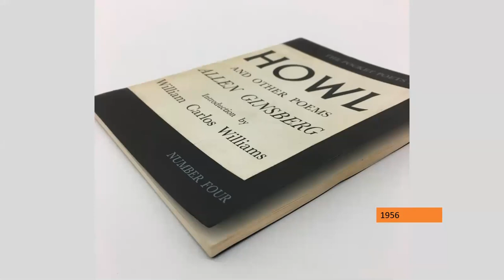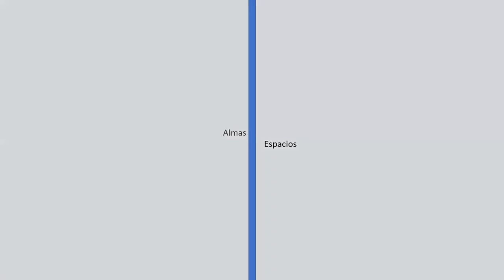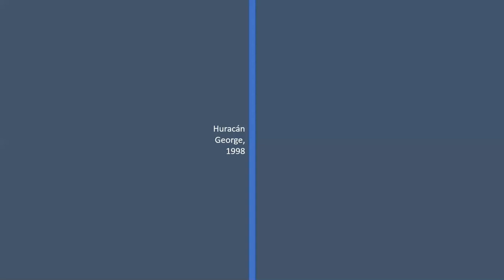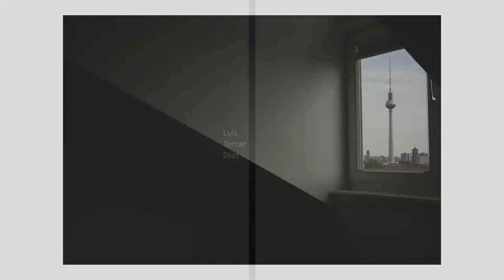Fotografía dominicana contemporánea: Jaime Guerra, fotógrafo a la deriva. Ediciones Cielonaranja.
Serie de videos sobre Fotografía dominicana contemporánea, presentando a Jaime Guerra, fotógrafo a la deriva. Ediciones Cielonaranja.